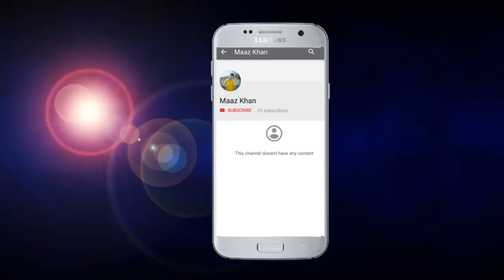maazkhan👑 Qismat | Time Changes | वक़्त बदलता है | MAAZ KHAN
Qismat | time changes | वक़्त बदलता है
10th fail bana crorepati, qismat ka khel, wakt sabka badalta hai